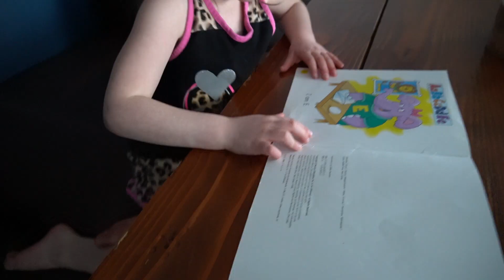WHAT DO YOU DO WHEN THERE'S A BLIZZARD OUTSIDE AND NO SCHOOL??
What do you do when there's a blizzard outside and no school?  You get cozy, that's what!!  Box fan forts, reading, snuggling up, and hot chocolate.  Yes please!  We're definitely back to reality and missing that St. George sunshine, but we're kind of in love with this cozy winter day!

We hope that you all had an incredible Monday and that you're week is awesome!  We love you!  You're amazing! xo

Want to send us something:
The Moffat's